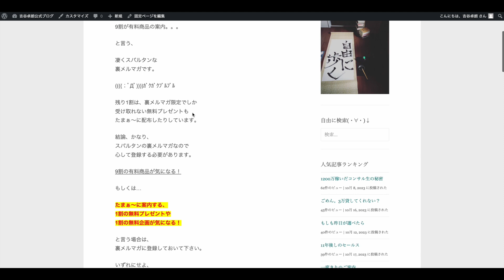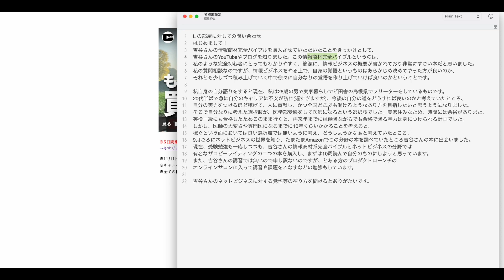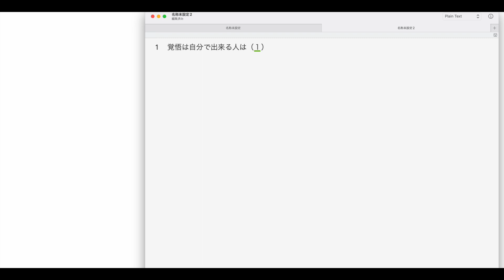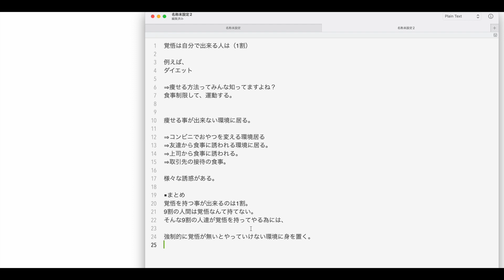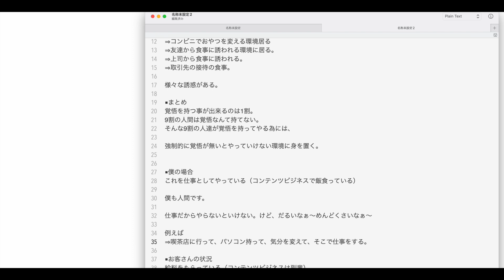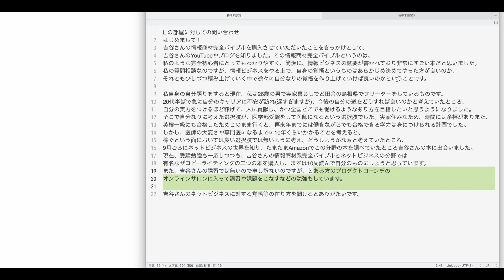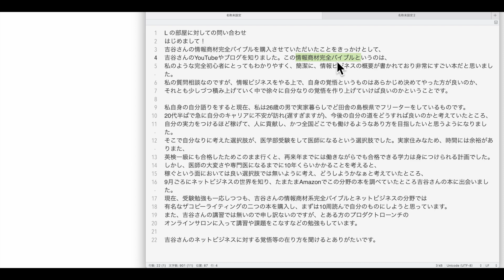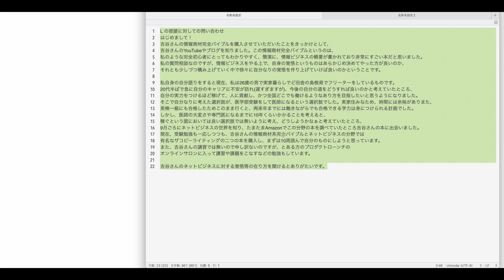【質問vol.719】吉谷さんのネットビジネスに対する覚悟等の在り方を聞けるとありがたいです。